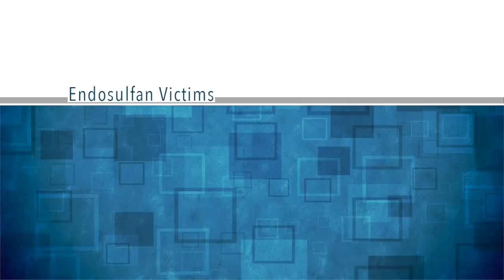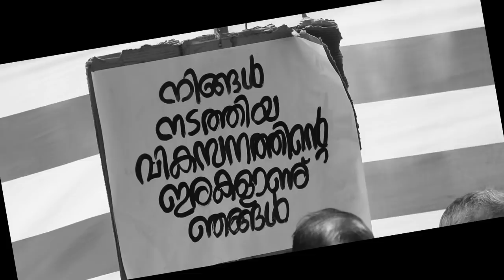A Song written by Daya Bai for the victims of Endosulfan at Kasaragod - Kerala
Daya Bai (originally Mercy Mathew) is social activist from Kerala working for the upliftment  of tribals in central India. At present she lives in Barul village of Chhindwara district in Madhya Pradesh.